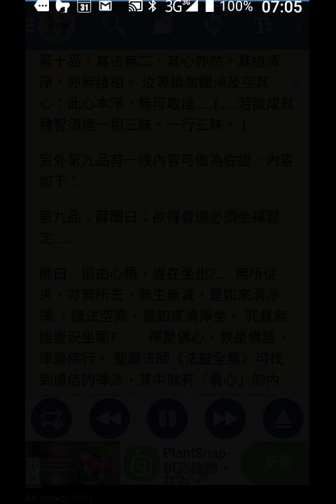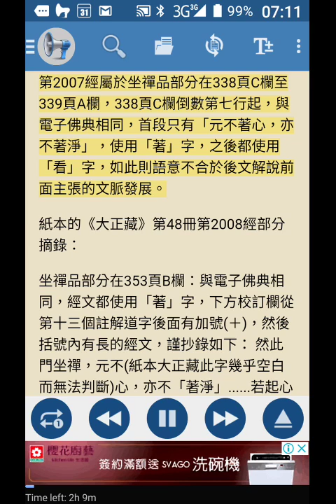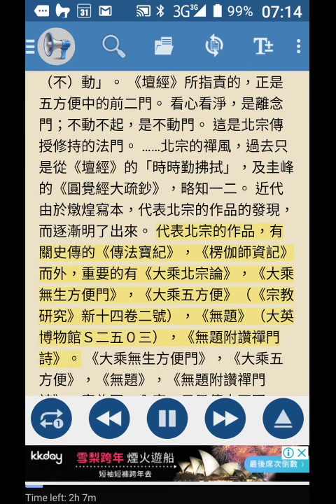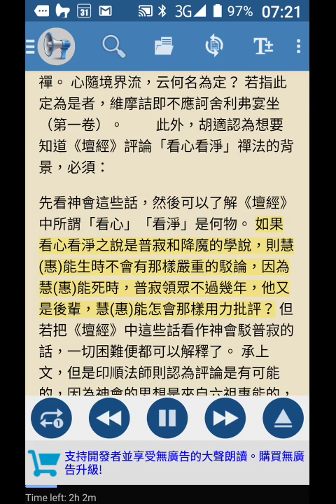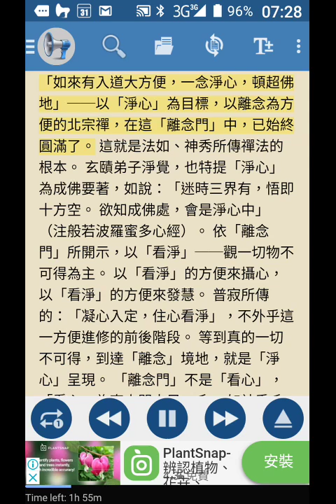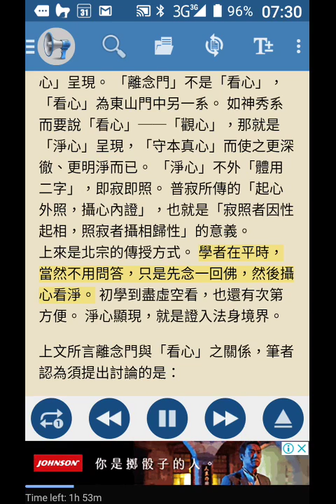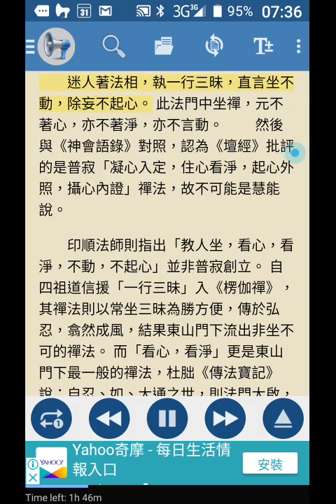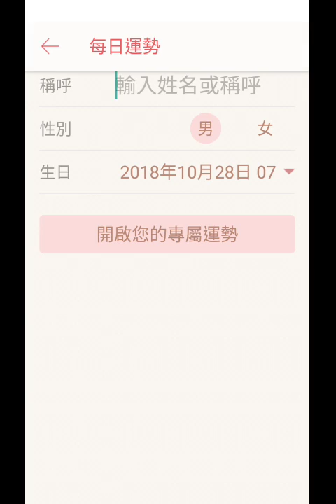record 6_4碩士論文大聲朗讀--六祖壇經坐禪品研究以看心看淨之辯證為中心第四章分析看心看淨的禪法問題01(中華民國100年南華大學宗教所)